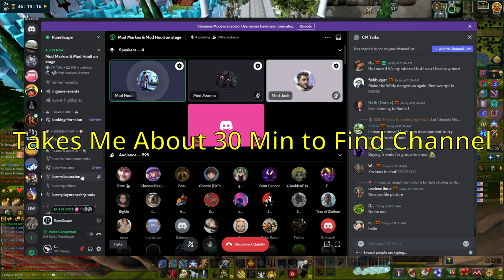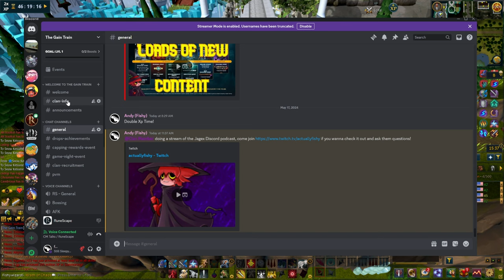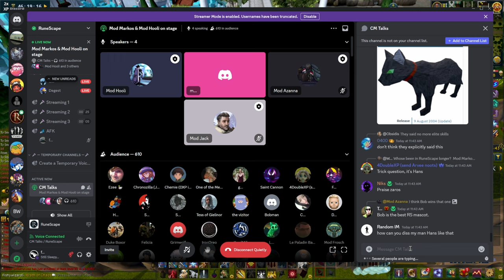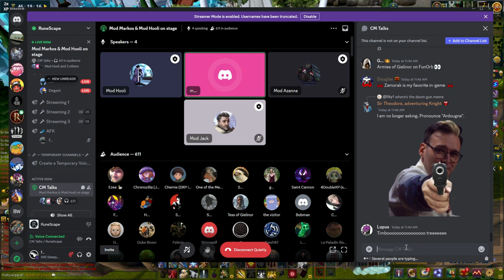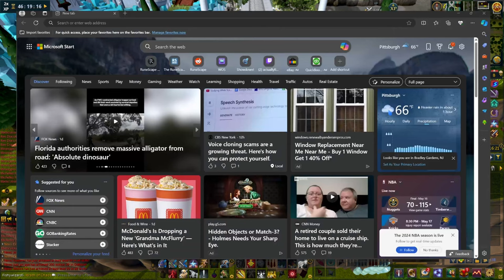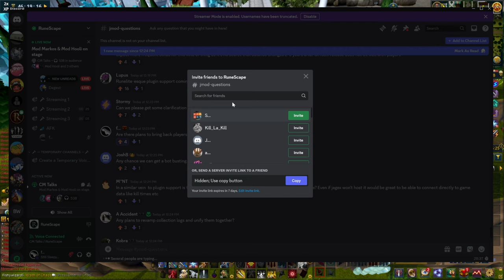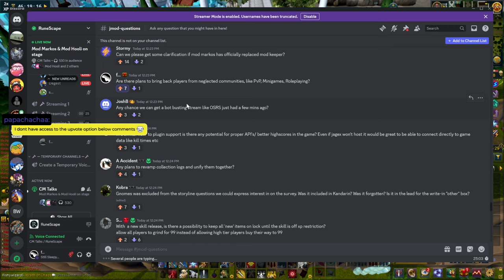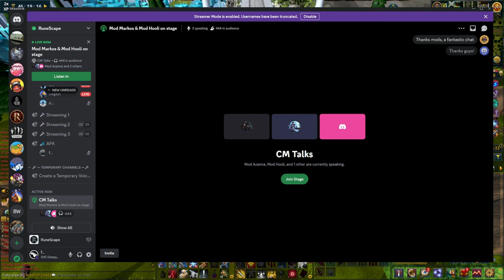Runescape 3 Official Jagex Podcast 1 | LIVE Reaction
My live reaction, listening to the Jagex dev team's first podcast in 2024. All in all, the devs are in a great mood and we all love to see it! We are all expecting great things from Runescape 3.